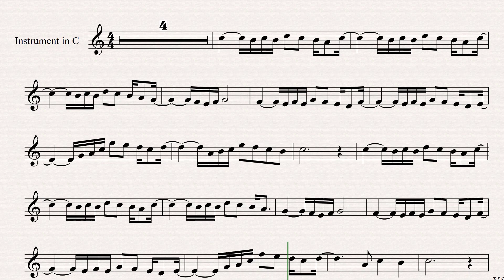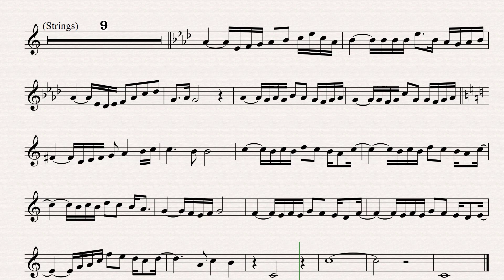Elvis Costello She Flute Violin Backing Track and Sheet Music